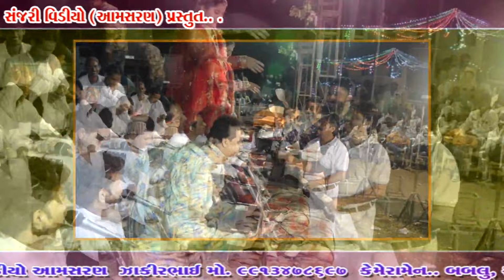Azim Naza latest gazal live program15/10 /2019